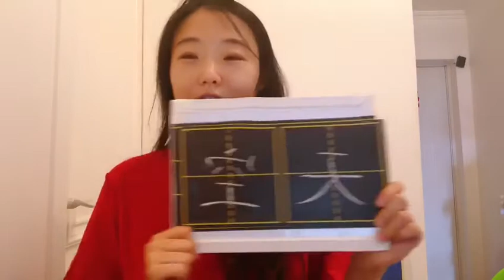华易中文网校老师：刘岩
I am a Chinese teacher and have been teaching Chinese for 4 to 12 years old for 5 years. As a native Chinese, and a native of Beijing, Chinese is my mother tongue, I have a teacher card and Mandarin card. I am a humorous, patient and responsible person. I love teaching Chinese as a foreign language. The people I'm taking classes with are not only my students, but also my friends. To help students learn Chinese comfortably and happily is my goal. I have been teaching for many years, and I develop a personalized long-term learning plan for each student. I think the most important thing to master a foreign language is to improve interest and a good teacher's guidance. The first is relaxation, the second is fun. Language is a skill, not an art. Constant practice is the best way to learn. Speaking becomes a natural reaction, not a mental operation. In my classes, I will help you integrate into the language environment easily and pleasantly. I will be patient and interesting to help you remember. Let the language naturally blurt out.